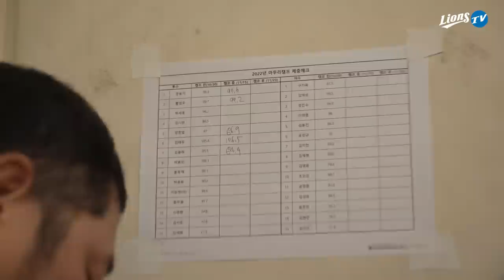[라이온즈tv] 권오준 코치님의 전담마크 트레이닝 투수조 웨이트🏋🏻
시현 괜..괜찮아..? 일어나..웨이트 가야지..